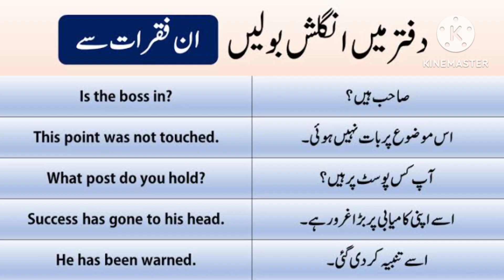english |learning into urdu#without#hardwork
english cours full time laerning with out tansion.!english toper@EnglishSpeeches